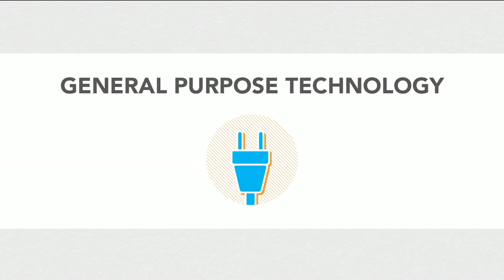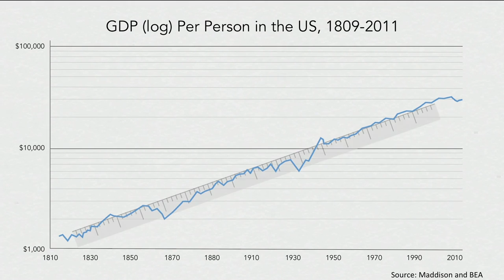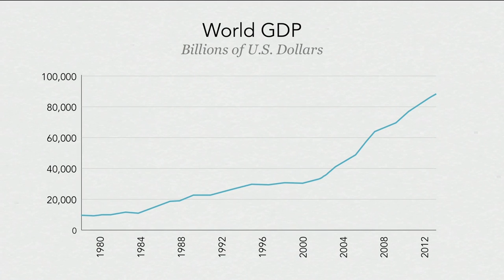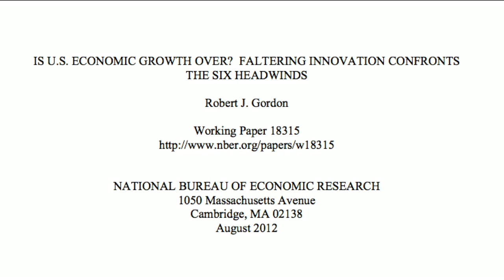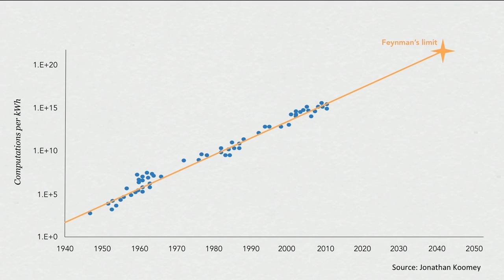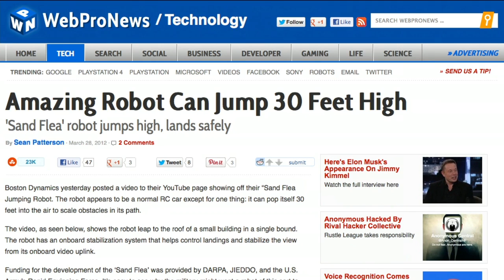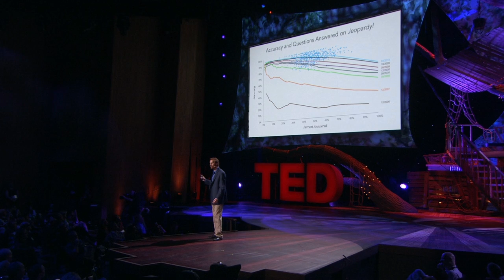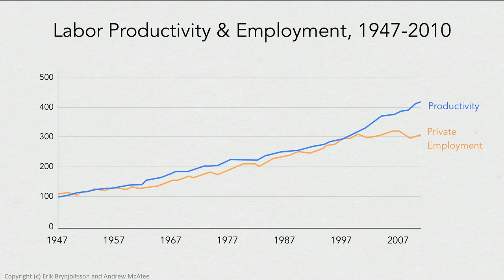The key to growth? Race with the machines - Erik Brynjolfsson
As machines take on more jobs, many find themselves out of work or with raises indefinitely postponed. Is this the end of growth? No, says Erik Brynjolfsson -- it's simply the growing pains of a radically reorganized economy. A riveting case for why big innovations are ahead of us ... if we think of computers as our teammates. Be sure to watch the opposing viewpoint from Robert Gordon.

Talk by Erik Brynjolfsson.